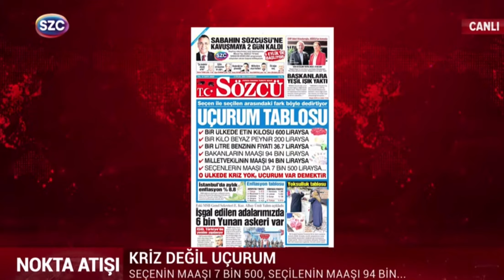Türkiyenin enflasyon göstergeleri, hayat pahalılığı ve KKM nin piyasalara tesiri